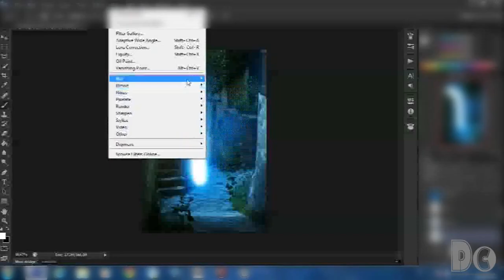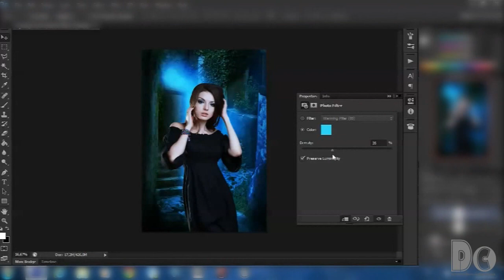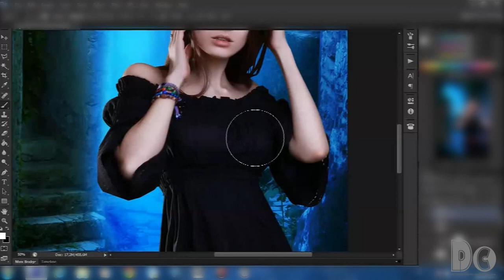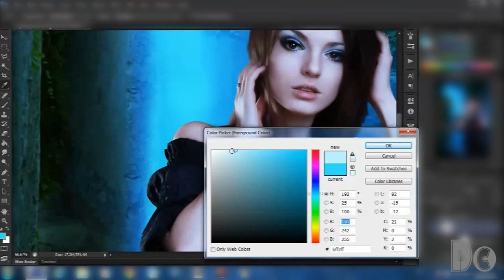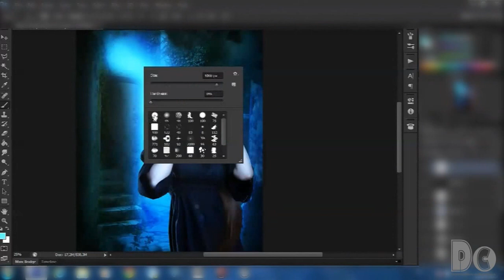Blue Love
Hello Guys, You Can Give Me a Big Support By Giving Me Like

Model              : Alice Spiegel
Photographer : Miroedova Xenia